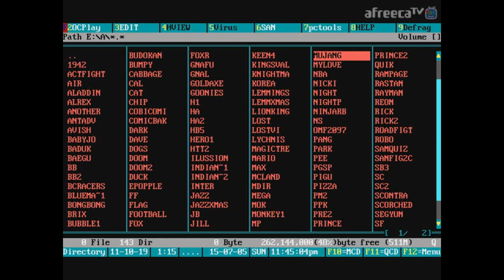바이올렛민트의 삼국지 무장쟁패